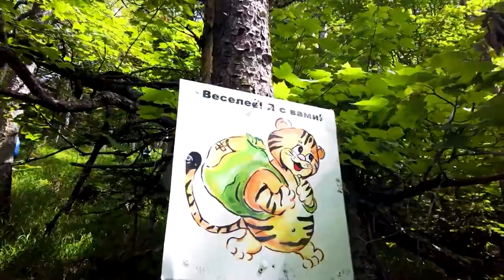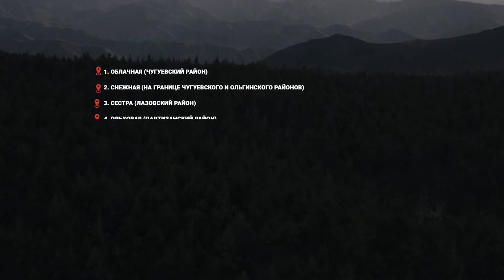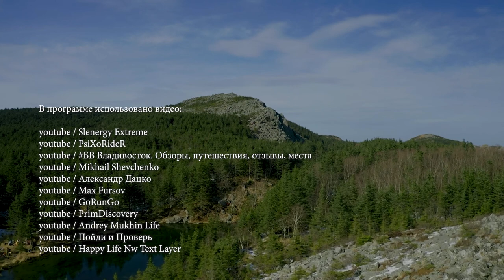Приморье.Поехали! Горные вершины нашего края.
"Приморский Барс" - знак отличия, который получают туристы, покорившие 10 вершин Приморья. Мы рассказываем о самых популярных маршрутах из этого списка, о том как их пройти, чем интересны наши горы и почему на них надо обязательно подняться.